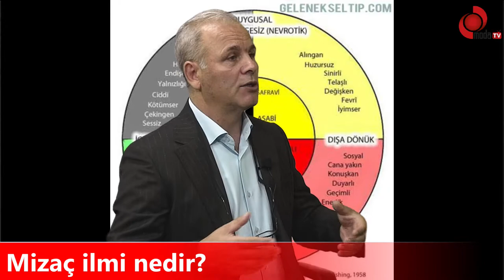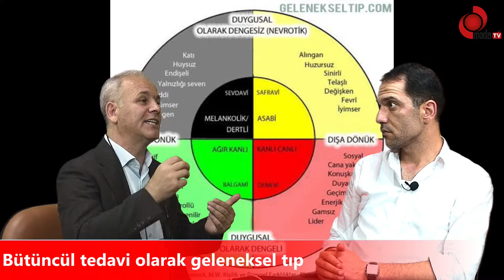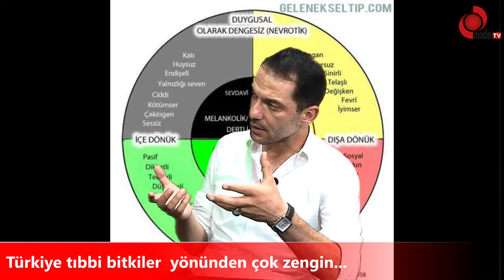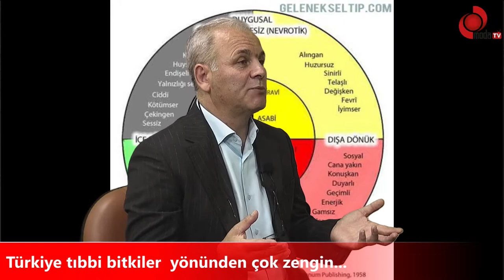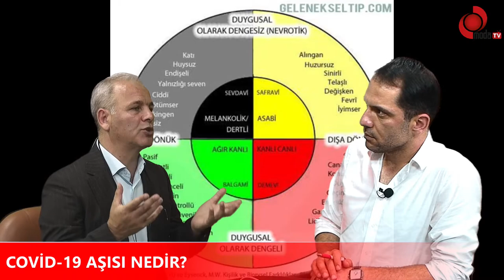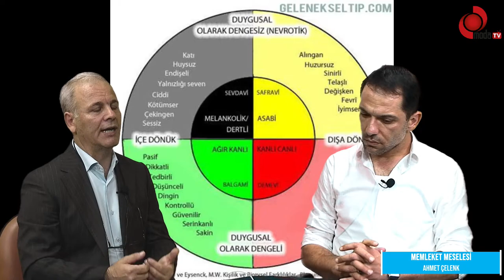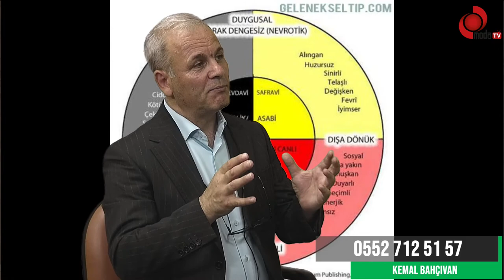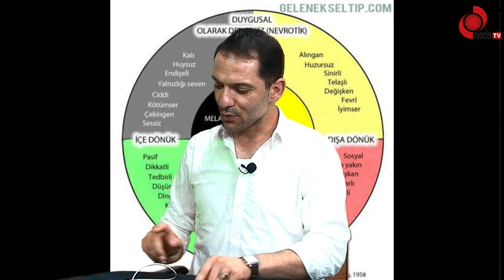AHMET ÇELENK İLE MEMLEKET MESELESİ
Kemal Bahçıvan
Mizaç,Bilinçaltı,Fitoterapi,Hacamat Uzmanı : Fiziksel ve Ruhsal durumunuzu daha da iyileştirmek istiyorsanız postlarımız size destek olacaktır
Egzersizin beyin için önemi !